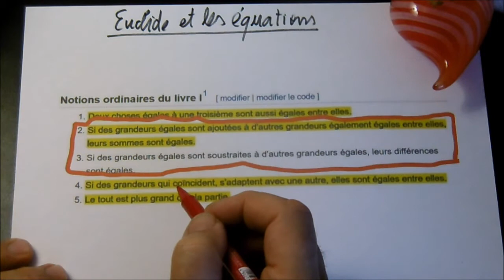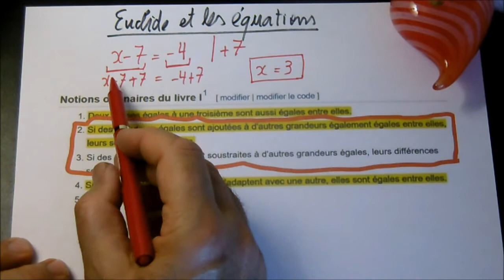425. 4e-Euclide aurait résolu des équations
Un scénario fantastique!